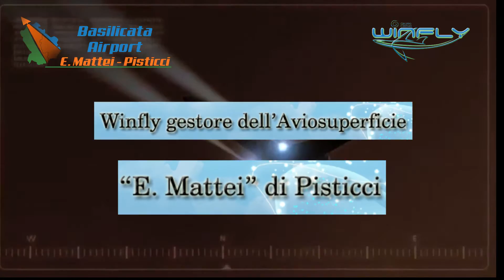Winfly - Compagnia Aerea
I servizi della winfly - Compagnia Aerea - Noleggio jet Privati - Voli Privati - Scuola di Volo.